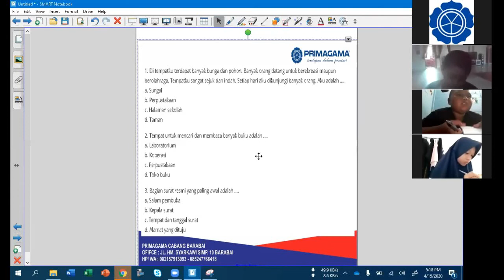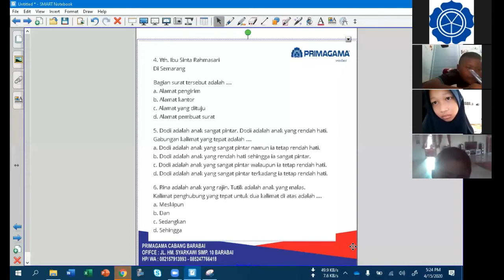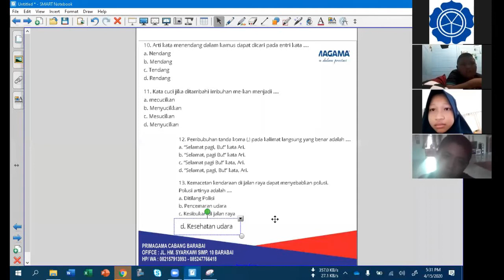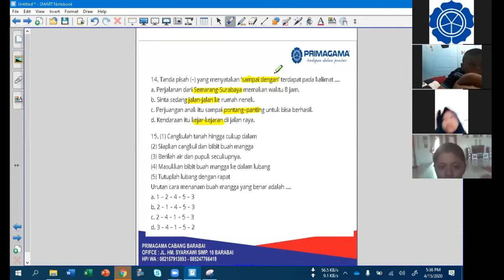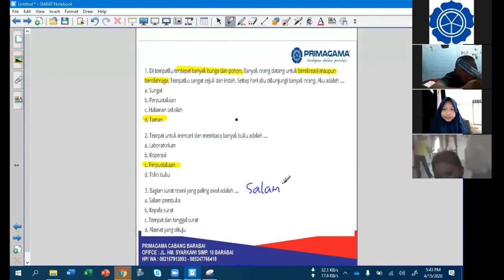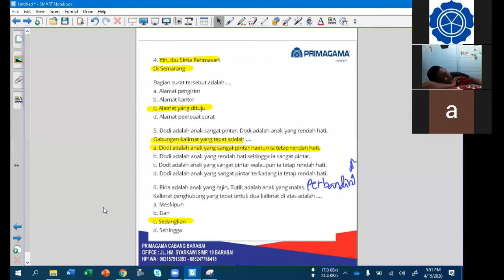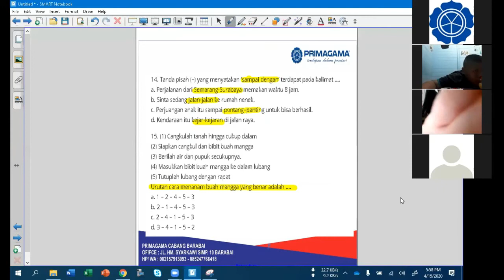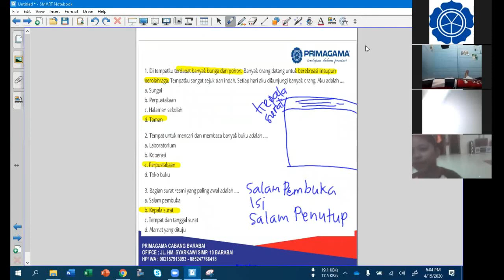15 APRIL 2020, BIMBEL BAHASA INDONESIA KELAS 4 LIVE VIA ZOOM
COVID 19 - BELAJAR BAHASA INDONESIA LIVE VIA ZOOM BERSAMA SISWA PRIMAGAMA, DISAMPAIKAN OLEH INSTRUKTUR SMART ADIBAH